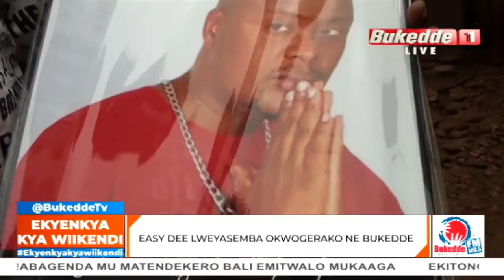Wiikendi: Olugambo Easy Dee Munnakatemba mukama yamujjuludde